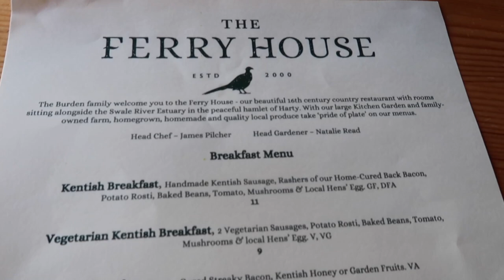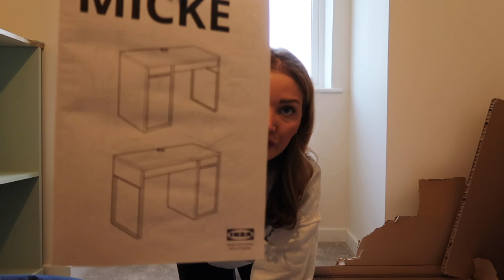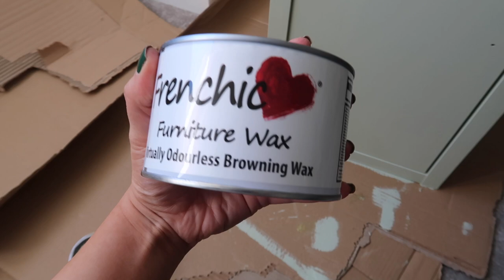Moving/Reno Vlog 16: Upcycling flatpack Ikea Micke desk DIY Walk in Wardrobe Ep.2 saving over £15k!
Good Morning Lovelies, we recently moved into our new build 4 bedroom Keepmoat Kingston house and I have always dreamed of a walk in wardrobe office room I can design from scratch. I got quotes from Sharps, Hammonds and Carpenters between £10,000 - £18,000 for built in wardrobes and desk! So I am on a mission to save myself over £10k through upcycling and DIY my own dream wardrobe dressing room. This is Episode 2 of the series where I transform the Ikea flatpack Micke desk & styling!

Links to items mentioned:
Ikea Micke Desk

Upload Schedule:
Tuesday 4pm
Thursday 4pm
Sunday 9am

Music  - The music in this video is from epidemic sound, a royalty free music sharing site which you have to pay a monthly fee to be able to download and use the music.